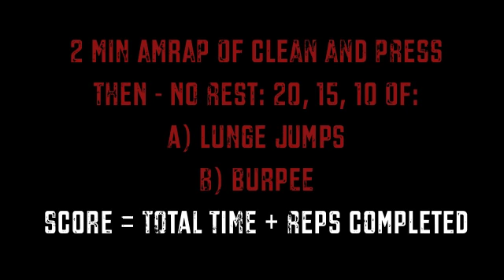The 110% HAM Challenge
My Score = 27 + 7:23

Not bad.

Wanted 30+ reps and under 7 mins.

Here's how the CHALLENGE goes...

2 Min AMRAP of 135# Power Clean and Press

Then - NO Rest - Complete

20 Lunge Jumps (each leg)
20 Burpees
15 Lunge Jumps (each leg)
15 Burpees
10 Lunge Jumps (each leg)
10 Burpees

***SCORE = TOTAL Reps Complete @ 135 + FINAL TIME (includes 2 MIns At The Beginning)

If you want to WIN and Represent 110% H.A.M. to the fullest, TAKE ACTION NOW.

***TO ENTER - POST YOUR RESULTS ON THE BLOG in the COMMENTS